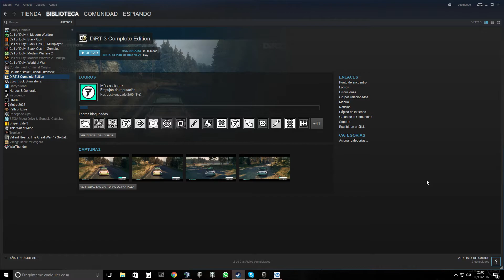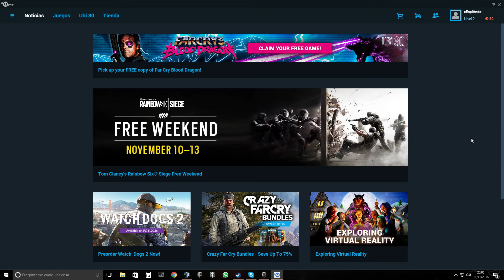Juegos Gratis en Steam y Uplay| Noticias jugosas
Abre aquí! Que te interesa.

Mods World of Tanks:

Ya no se necesitan, pajazos. :) Enjoy

Si quieres que el canal mejore y dispones de medios para hacerlo, puedes hacerlo de distintas formas a cada cual más compleja que la anterior.
1. Si te gusta el video, dale like, parece una tonteria pero los likes asi como las reproducciones hacen sentir que ha servido de algo preparar el video y el tiempo para subirlo.
2. Comenta, a favor o en contra, el video. Su contenido, su calidad, su audio. Todo lo que te parezca importante y que creas que puede mejorar es bueno que lo pongas, puede que yo no me de cuenta y tu si :)
3. Si aun no lo estás, suscribete, no hay nada que más me guste que me suene el movil y que ponga que un usuario más se ha suscrito a mi canal (bueno si es un mensaje diciendo que me ha tocado la loteria me gustará más, logicamente xD.
4. Compártelo! Imaginate que paseandome por twitter o facebook encuentro que un video mio se ha compartido, me pega un subidón.

Recuerda que cualquiera de esas cosas que hagas estará eternamente agradecida por mi parte :) Un saludo y nos vemos en el proximo video.